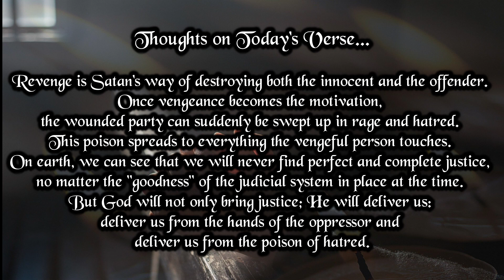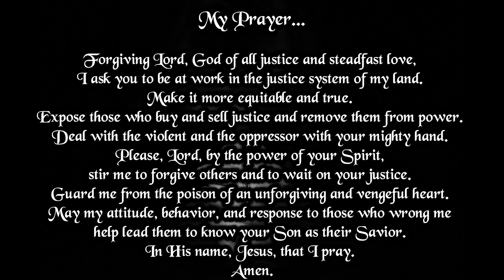Verse And Prayer For The Day | 25th March 2023 | Bible Verse | My Life With God